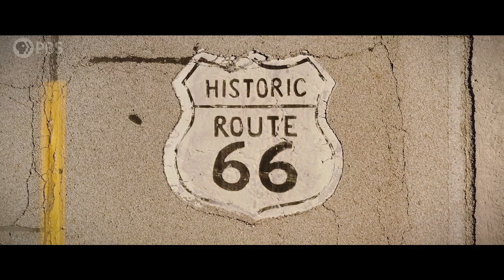Mona Haydar and Sebastian Robins' Journey on Route 66 | The Great Muslim American Road Trip | PBS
Follow a millennial Muslim American couple on a cross-country journey along historic Route 66. As they meet new friends and explore more than a dozen stops, @themostmona and Sebastian Robbins weave a colorful story about what it means to be Muslim in America today. Stream now